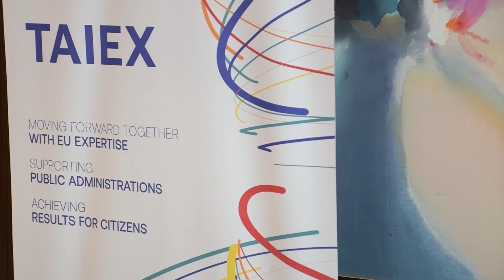A TAIEX Workshop on “International Standards and Innovative Solutions on Mine Action”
Azərbaycan Respublikası Minatəmizləmə Agentliyi (ANAMA) və Avropa İttifaqının (Aİ) Azərbaycan nümayəndəliyinin birgə əməkdaşlığı çərçivəsində “Mina təhlükəsi ilə mübarizədə beynəlxalq standartlar və innovativ həllər” mövzusunda texniki seminar keçirilib.
Seminarın əsas məqsədi ölkəmizdə yaradılması nəzərdə tutulmuş “Mina Təhlükəsi ilə Mübarizə üzrə Beynəlxalq Qabaqcıl Təcrübə və Təlim Mərkəzi”nə Aİ tərəfindən dəstək göstərilməsi, minatəmizləmənin bir sıra aspektləri üzrə ANAMA, Aİ-nin bir sıra üzv dövlətləri və tərəfdaş ölkələrinin nümayəndələri arasında qabaqcıl beynəlxalq təcrübə, öyrənilmiş dərslər və innovativ həllərə dair fikir mübadiləsinin aparılması olub.
Tədbir zamanı minatəmizləmədə ətraf mühit məsələləri, minalardan zərərçəkənlərə dəstək, mina təhlükəsi ilə mübarizə fəaliyyətində yeni texnologiyalar və innovativ həllər, gender bərabərliyi və minatəmizləmə fəaliyyəti, akkreditasiya, risklərin idarə olunması, donor koordinasiyası mövzuları üzrə fikir mübadiləsi aparılıb.
Tədbirdə Agentliyin İdarə Heyəti sədrinin müavini Samir Poladov və Avropa İttifaqının Azərbaycandakı nümayəndəliyinin rəhbəri, səfir Peter Mixalko, eləcə də İnsan Təhlükəsizliyinin Artırılması Təşkilatının (ITF) prezidenti, ANAMA-nın nümayəndələri, Bosniya və Herseqovina Minatəmizləmə Mərkəzinin rəhbər şəxsləri, BMT-nin İnkişaf Proqramının Azərbaycan nümayəndəliyi, ölkəmizdə minatəmizləmə fəaliyyətinə cəlb olunmuş dövlət qurumları, şirkətlərin, həmçinin yerli və beynəlxalq qeyri-hökumət təşkilatlarının əməkdaşları iştirak edib.